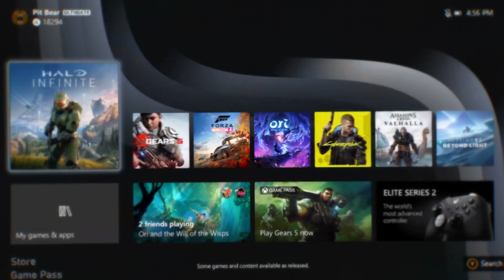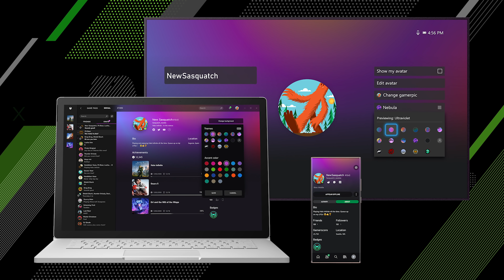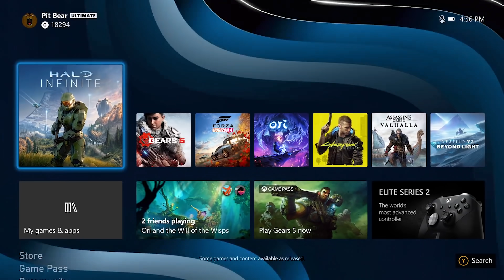August’s BIGGEST Xbox News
The summer is always a busy time in the gaming calendar, but August has been CRAZY busy for Xbox.

We’ve had new Xbox Game Pass titles added, Xbox Game Studios have dropped 4 new releases PLUS we now know the Xbox Series X is launching in November!

Check out this video for a roundup of this month’s biggest Xbox news.